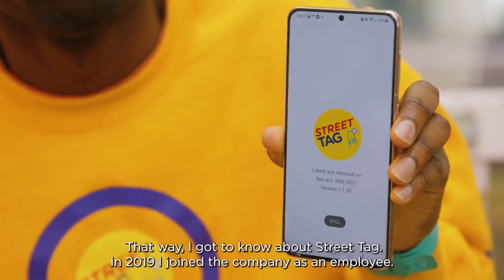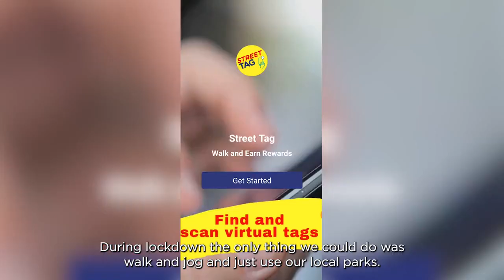This is Street Tag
Transforming Communities Into a Virtual Playground for Physical Activities.